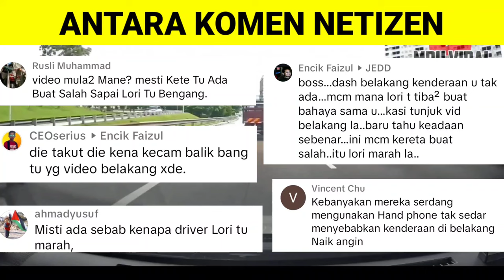PEMANDU LORI BUAT PROVOKASI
PEMANDU LORI BUAT PROVOKASI memaparkan seorang pemilik dashcam yang mendakwa pemandu lori telah melakukan provokasi dengan bermain brek, yang menjadi persoalan BETUL KE PEMANDU LORI YANG SALAH ATAUPUN pemilik dashcam ada melakukan kesalahan?